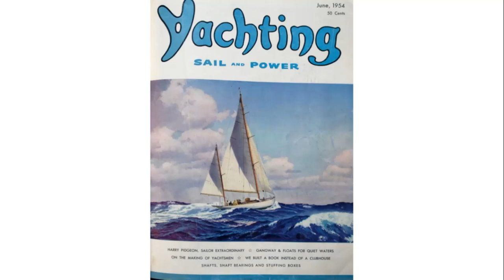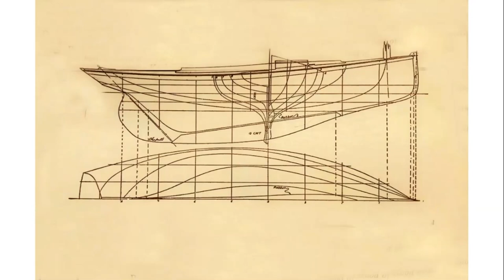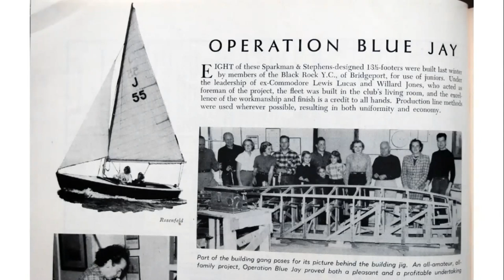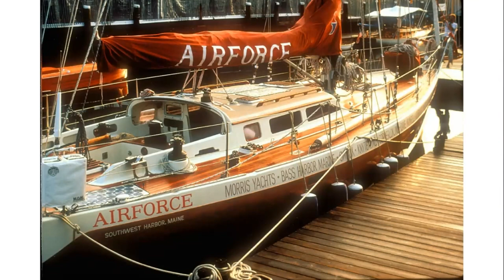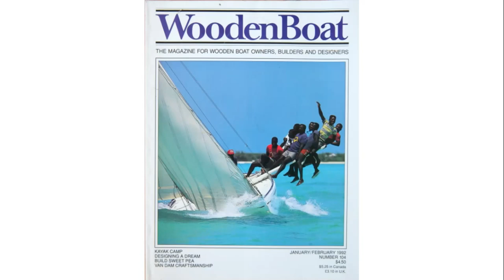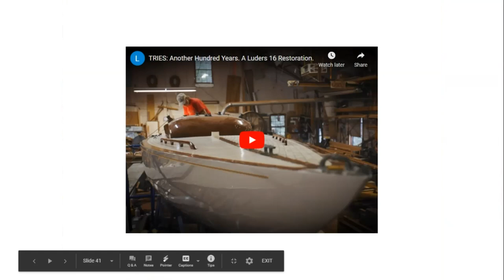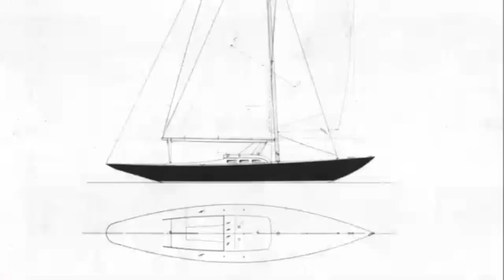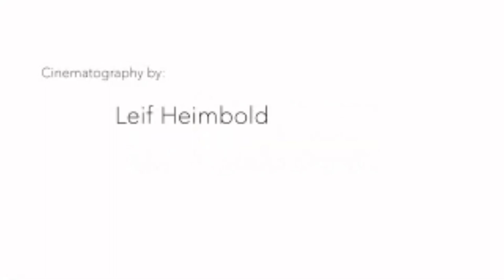Come Boating! Winter Adventure Series: Boats Light up My Day with Art Paine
A 76 year old sea dog describes his lifelong love of designing, building and restoring boats. Art Paine gushes about beautiful boats, and maybe gives a few hints on how to get the best out of whatever boat you own.
Art will present a beautiful video of their work made by Leif Heimbolt. “TRIES: Another Hundred Years. A Luders 16 Restoration.”